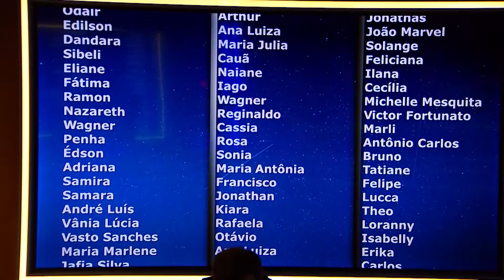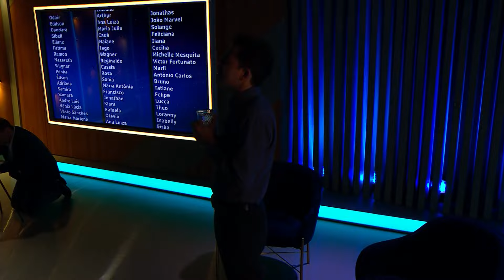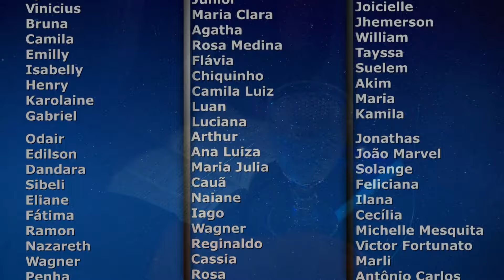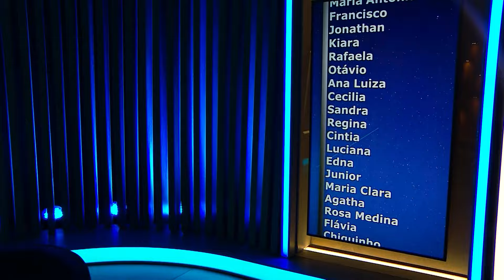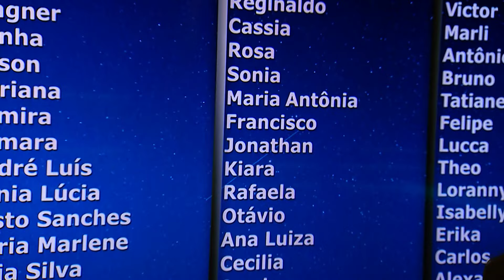ORAÇÃO DA MADRUGADA- EM FAVOR DOS DESESPERADOS